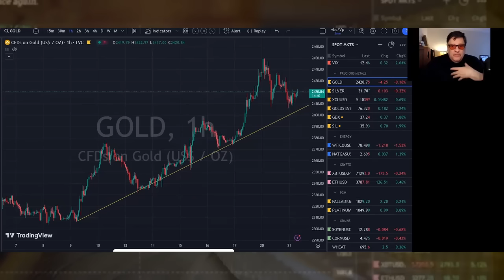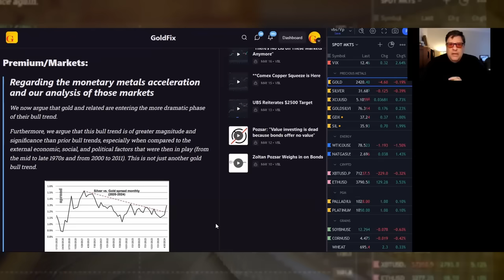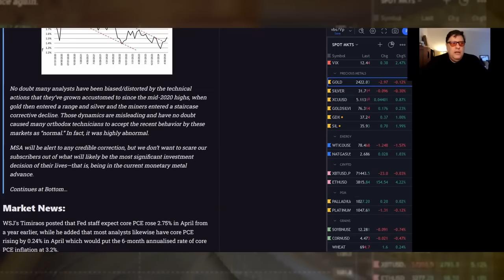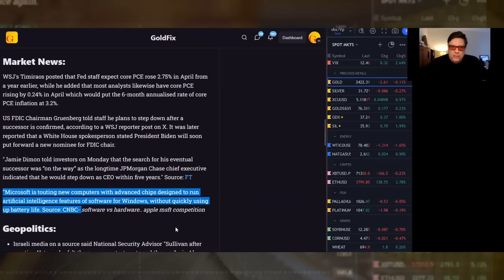'Michael Oliver's Important Message To Precious Metals Bulls'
'Michael Oliver's Important Message To PreciousMetals Bulls'

For years we've all wondered what would happen when silver finally broke through the $30 level again. And the price movement over the past few days has been possibly even more volatile than most were expecting.

And in today's show, Vince Lanci reviews the historic moment we're witnessing right now, and shares an important message about the precious metals from Michael Oliver's latest report.

He also gets you caught up on the latest precious metals news and pricing, so click to watch the video now!

(URL0VD)